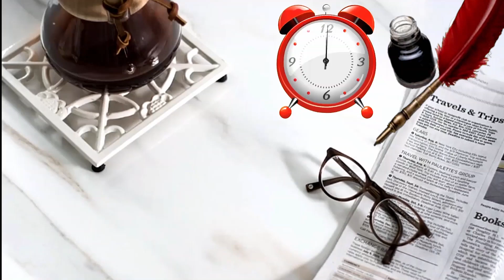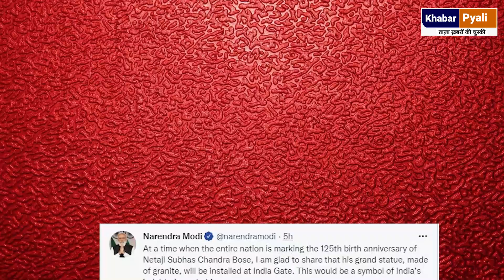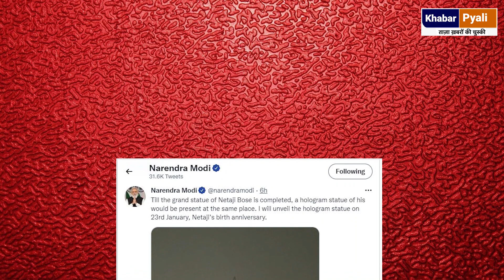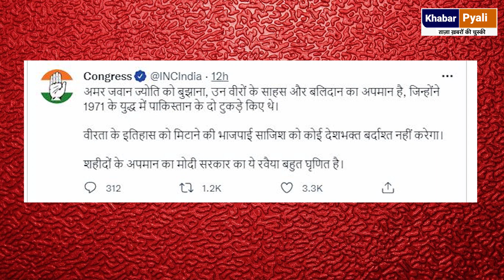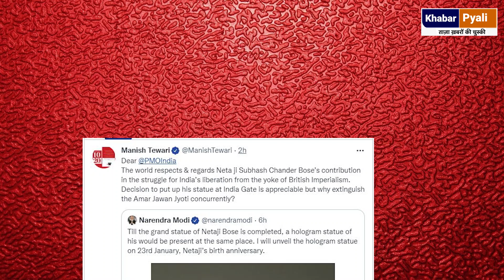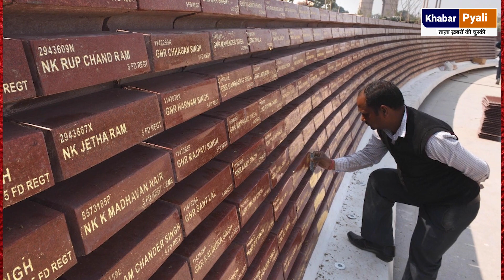50 साल बाद क्यों बुझा दी गई अमर जवान ज्योति ? पूरी खबर समझिए | Amar Jawan Jyoti | War Memorial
50 साल बाद क्यों बुझा दी गई अमर जवान ज्योति ? पूरी खबर समझिए | Amar Jawan Jyoti | War Memorial
After 50 years, Amar Jawan Jyoti to be put out, ‘merged’ with flame at National War Memorial | UPSC
Khabar_pyali@